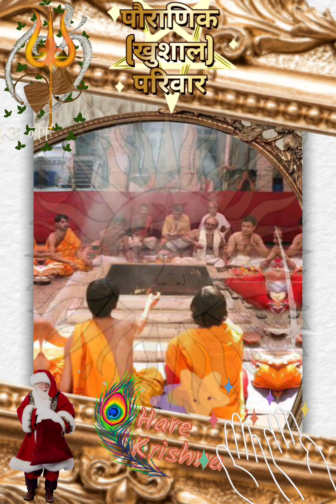148.1 PAURANIK KHUSHAAL PARIVAR